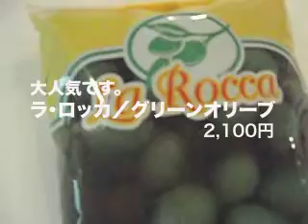とびきりおいしいグリーンオリーブ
今日おすすめするのはオリーブ好きにはもちろん、オリーブちょっと苦手という方にこそ食べて頂きたい絶品です。

商品について詳しくはこちらからどうぞ。
「ラ・ロッカ　グリーンオリーブ」
「ビデオ日直」は、スメッグアンドシナップスが企画、運営する、1分以内の映像コンテンツです。スタッフが日替わりで毎日更新しています。
↓全ての映像はこちらからどうぞ。